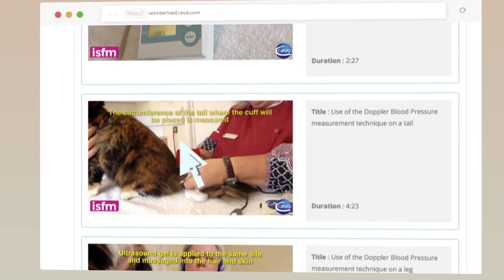VetInterMed Benefits #5 Manage new cases